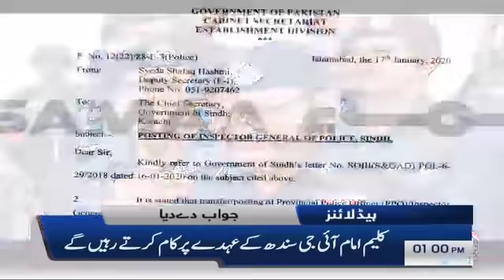Samaa Headlines - 1PM - 18 January 2020